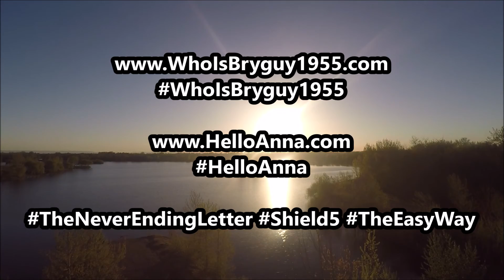Into the Sunset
Here is a video I took a while back using my GoPro Karma Drone as the sun was getting ready to set over a small lake.